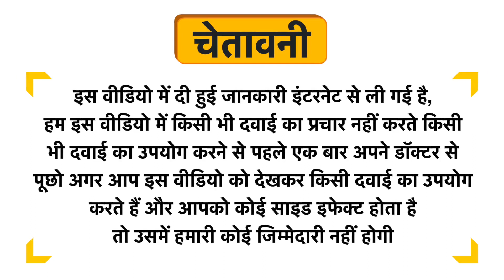Acnestal FM Gel Refreshing Face Wash Uses in Hindi | Side Effects | Dose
Acnestal FM Gel Refreshing Face Wash Uses in Hindi | Benefits | Side Effects | Dose